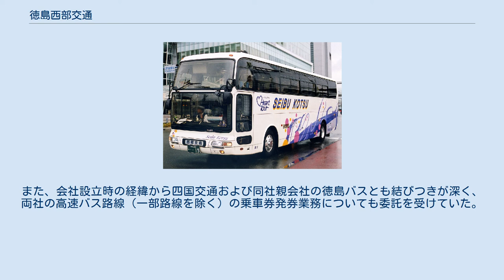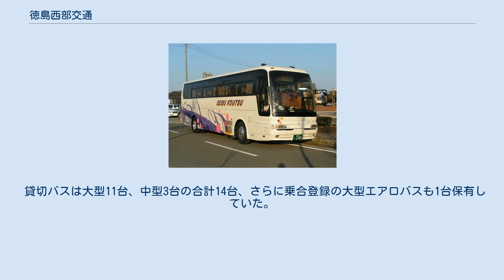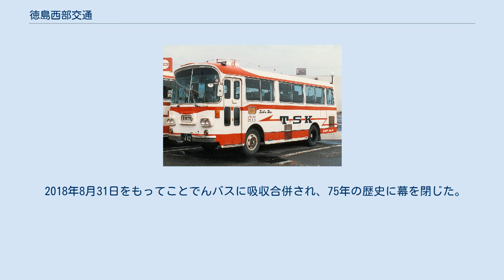徳島西部交通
徳島西部交通株式会社（とくしませいぶこうつう、略称：TSK）は、かつて、徳島県美馬市と香川県の高松市、木田郡三木町を営業エリアとしていたことでんグループの貸切バス事業者で、高松琴平電気鉄道の100%子会社であった。
 元々は、太平洋戦争中に戦時統合によって徳島県西部のバス事業者を統合して出来た会社であった。
1957年10月14日に四国交通など4社が徳島西部交通から分離独立の後、残った当社については高松琴平電気鉄道が資本参加して同社のグループ企業となる。
なお、2001年に高松琴平電気鉄道が経営破綻した際、同社傘下のコトデンバス（現・ことでんバス）は連鎖する形で民事再生法を申請するに至ったが、当社については特段の法的処理を行わない形で（後述の2018年8月31日にことでんバスに吸収合併されるまで）そのまま存続していた。
 経営の柱は貸切バス事業と旅行業部門であった。
地元では低価格の料金と保有台数の多さで学校、官公庁などの信頼度も高かった。
また、会社設立時の経緯から四国交通および同社親会社の徳島バスとも結びつきが深く、両社の高速バス路線（一部路線を除く）の乗車券発券業務についても委託を受けていた。
 ことでんグループのバス会社ということで、路線バスのポールもことでんバスと共通のものを使用し、貸切バスの車体デザインもかつての高松琴平電気鉄道（略称：TKR、その後バス部門はことでんバスに事業譲渡）や旧高松バス（ことでんバスの前身、略称：TBK）のもの（矢印と会社の略称）から色などを改変したものを使用していたが、最近はことでんバスの貸切バスの車体デザインと同じものとなっていた。
 三菱ふそうエアロクィーンⅠ貸切車(鳴門市内にて) 路線バスはかつては徳島県西部に網の目のように路線を広げていたが、利用客の減少に伴って徐々に廃止。
最後まで残っていた穴吹駅〜脇町〜塩江〜高松駅線も2012年4月に休止、翌年4月1日に廃止となり、以後は貸切バス専業となっていた。
 貸切バスは大型11台、中型3台の合計14台、さらに乗合登録の大型エアロバスも1台保有していた。
徳島県内各社では貸切バスの減車が相次いだため、近年の保有台数は徳島バスに次いで県内第2位であった。
同社の貸切バスは座席テーブル、足置き台、シャンデリアなどを装備する車両が多く比較的豪華な仕様であった。
詳しくは公式webページから確認できる。
 2018年8月31日をもってことでんバスに吸収合併され、75年の歴史に幕を閉じた。
本社営業所は同社の徳島営業所となった。
 北岸線 （日野・レインボーRR 1998年、池田駅前付近） 穴吹 - 高松線 穴吹 - 池田線（北岸線） 穴吹駅 - 西村線（受託運行） 穴吹 - 川上線（剣山線） 貞光 - 黒砂線（野田ノ井線） 貞光 - 石仏線（石仏線） 以下の高速バス路線は、発券業務のみを担当する。